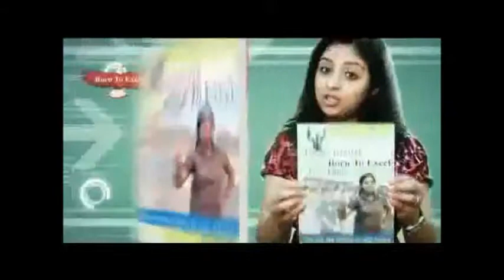Teenagers Learn to Anchor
Polishing teenagers' skills to be public speakers, anchors at TV programs!! Born to Excel has a well rounded success motivation program.